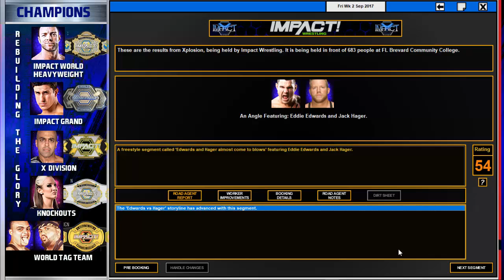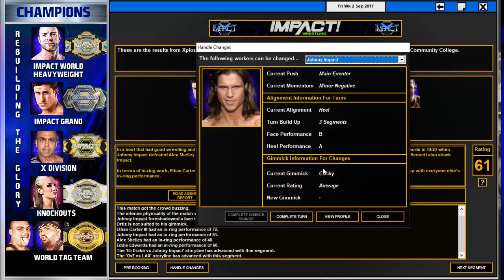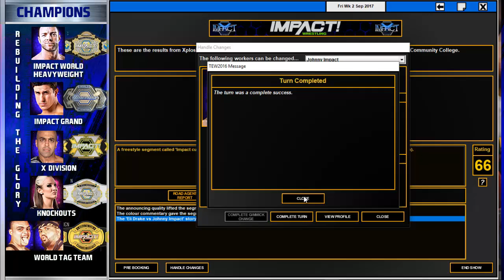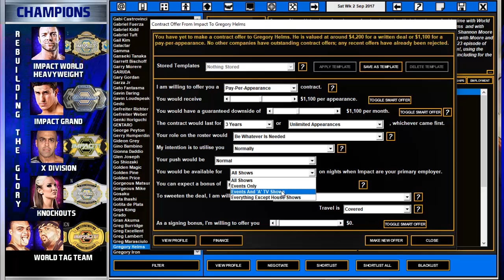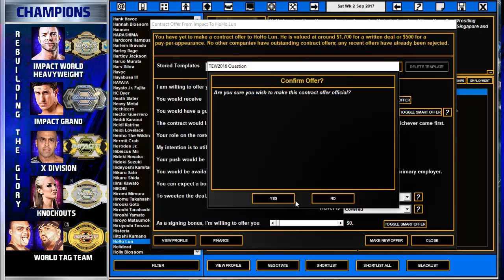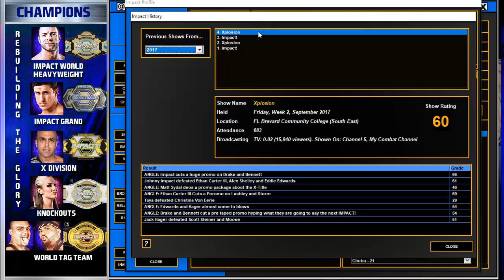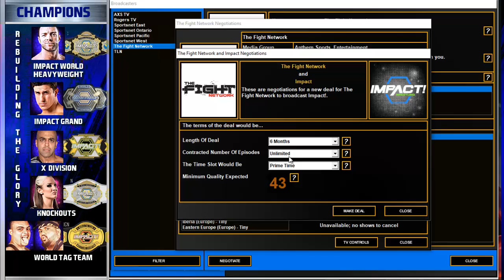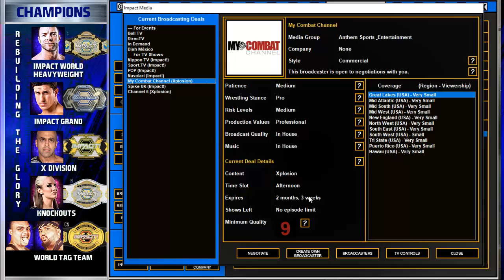WE'RE GETTING THERE| Impact! TEW 2016 - REBUILDING THE GLORY #4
Join me as we go and try to fix the mess that is Impact Wrestling.